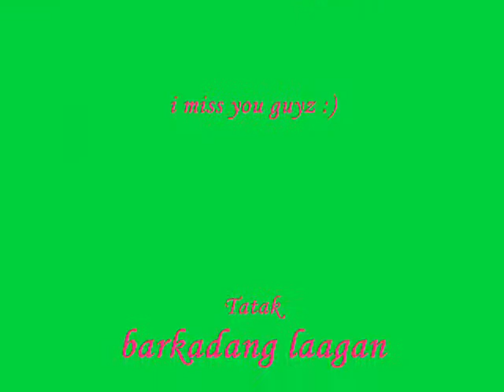Let's Call it a fun of Friendship